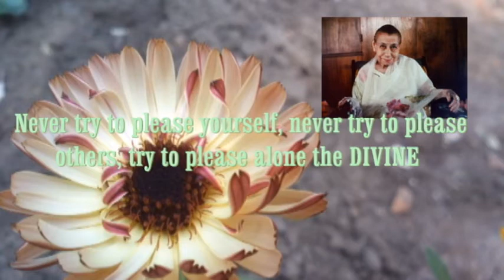Talk On Birthday, Ch.Nirakar End of 1st Part ଜନ୍ମଦିନ କିପରି ପାଳିବା /ପୂଜ୍ୟ ନିରାକାର ,ପ୍ରଥମ ଭାଗର ଶେଷ ଅଂଶ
ପୂଜ୍ୟ ନିରାକାର ଭାଇ ଜନ୍ମଦିନ କିପରି ପାଳିବା ଉପରେ ବିଭିନ୍ନ ପ୍ରଶ୍ନର ଯେଉଁ ଉତ୍ତର ରଖିଥିଲେ ତାହା ପ୍ରାୟ ୧ ଘଣ୍ଟା
ଏତେ ସମୟ ଏକାଥରକେ ଶୁଣିବା ହୁଏତ ବ୍ୟସ୍ତ ଲାଗିପାରେ ,ତେଣୁ ଆପଣ ମାନକଂ ସୁବିଧା ପାଇଁ  ଏହାକୁ ଭାଗ ଭାଗ କରି  ( ପ୍ରଥମ ଭାଗ  ଦ୍ୱିତୀୟ ଓ ଶେଷ ଭାଗ )ମୋ ଚ୍ୟାନେଲ ରେ ଉପଲବ୍ଧ କରାଇଲି.ଆଶାକରେ  ଏ ଭିଡିଓ ଦେଖିଲା ପରେ ନିଶ୍ଚୟ କମେଣ୍ଟ ଦେବେ
ବିଭିନ୍ନ ପ୍ରଶ୍ନର ମାଧ୍ୟମରେ ନିରାକାର ଭାଇ ଯେଉଁ  ଉତ୍ତର ଏପରି ମଜାଳିୟା ଭାବରେ ରଖିଛନ୍ତି ଏ ଭିଡିଓ ନ ଦେଖିଲେ ଆପଣ ମଜା ନେଇ ପାରିବେ ନାହିଁ,
ନିଶ୍ଚୟ କମେଣ୍ଟ ଦେବେ ,ନିଶ୍ଚୟ କମେଣ୍ଟ ଦେବେ, ନିଶ୍ଚୟ କମେଣ୍ଟ ଦେବେ .Earlier I have uploaded 1st Part Beginning & 2nd Part.